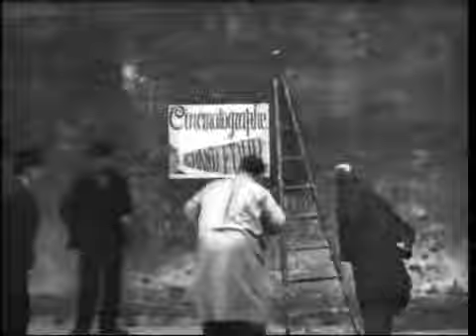Colleurs d'affiches ( 1897 год )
фильм
год
1897
страна
Франция
режиссер Александр Промио